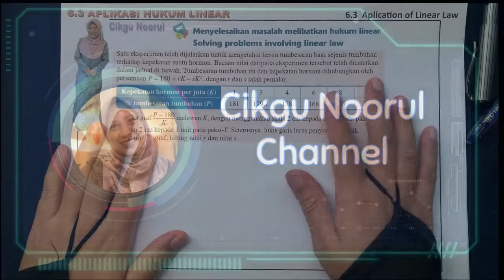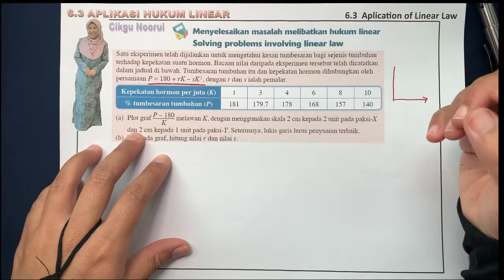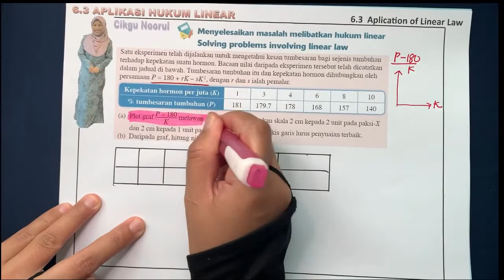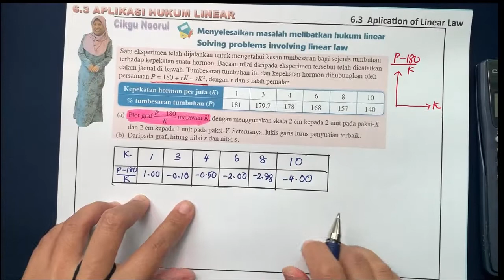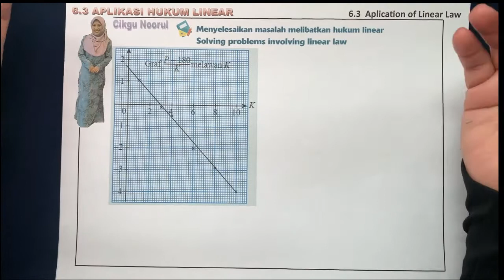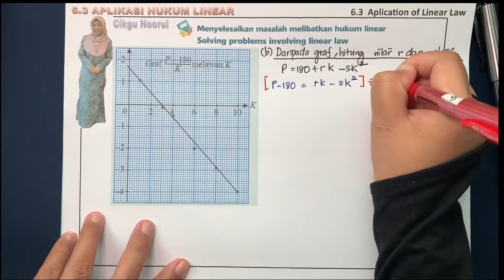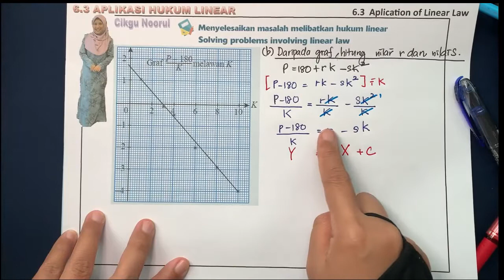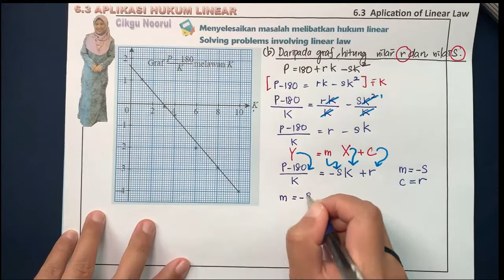MATEMATIK TAMBAHAN T4 (KSSM) | BAB 6 | HUKUM LINEAR |6.3 APLIKASI HUKUM LINEAR